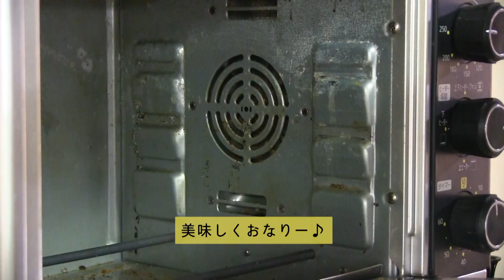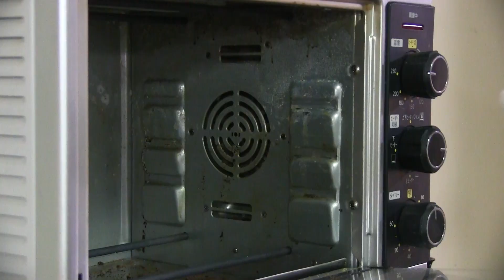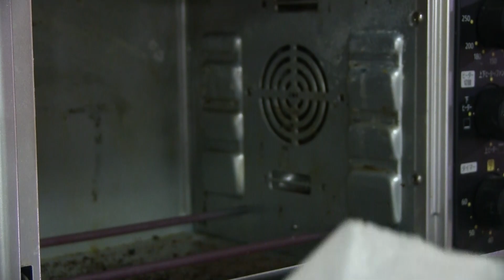【週末里山料理VLOG】糖質カット！米ぬか田舎パン【プラベキャンプ場と猫と糖尿病食】血糖値の急上昇を抑える魔法のパン！？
血糖値の急上昇を抑える魔法のパン作ったった！
どうも、川リバプライベートキャンプ場のMiyuki Nishiです。

オートミールパンはこっそり作ってみたけれど
普通に成功したので今度は米ぬかパン作ってみた。
水分量多めの柔らかい生地だったけど綺麗に焼けました！
食パンにするなら水分量は普通より少なめがいいかも。

バナーやLPデザインの仕事依頼お待ちしております♪

九州南部の里山の、古い家を購入して、
少しづつ手を入れながら、週末に里山で田舎暮らしを楽しんでます。
動画のメインは里山での料理です。

田舎料理もあれば謎の異国料理。
小麦粉を使った料理が多めです。
キャプションでレシピも紹介してますが、雑談多めです。

めっちゃ手抜き料理だったり、無駄に手が混んでいたりと
その日の気分によって様々ですが、
小麦粉をこねるのが好きなので、パンやら餃子に加え、
パスタ、うどん、ラーメンなどを製麺機を使って自作してりしています。

テラスで花見をしたりBBQをしたり、
庭でキャンプをしたりと田舎暮らしを満喫しています。

そして我が家の猫「コンさん」と「ミーチョさん」のちょっとおもろいやり取りも。
飼い主の出身地の影響か、関西弁を喋る猫たちです。

週末限定スローライフなこのYouTubeチャンネルをよろしくお願いいたします。